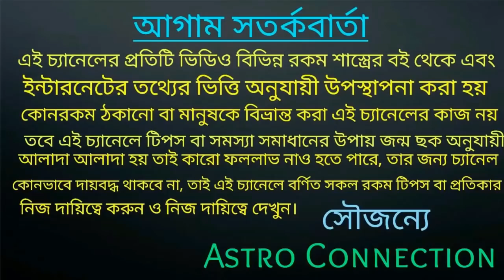ধনু রাশির 2021 সালের ভবিতব্য কেউ খন্ডাতে পারবেনা!!!